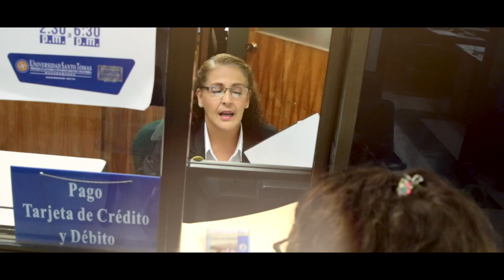Guerrera a toda una Vida Martha Ofelia Osorio Cano 2018